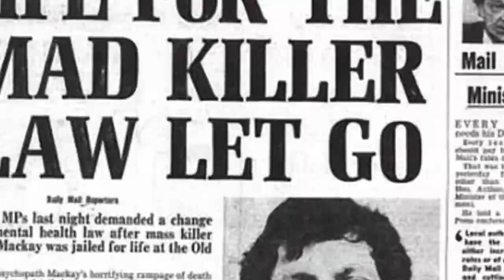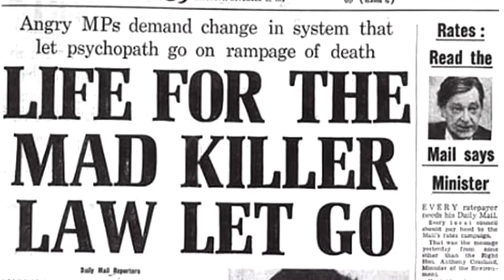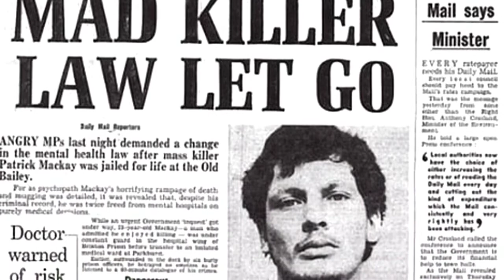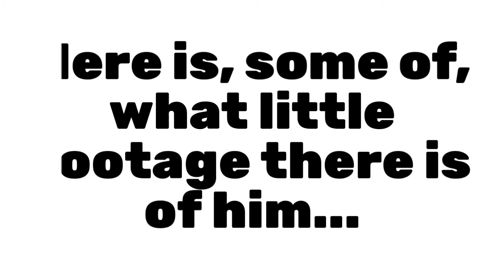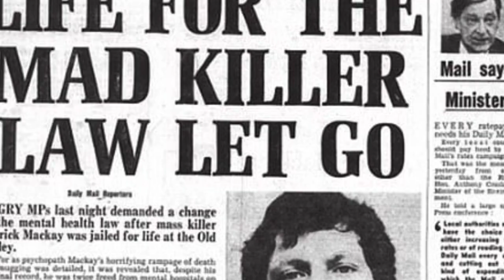Who is British Serial Killer Patrick Mackay? Britain's longest serving prisoner?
Patrick David Mackay (born 25 September 1952) is a British serial killer who confessed to murdering 11 people in London and Kent in England, from 1974 to 1975.

Early life

Patrick Mackay was born to Harold Mackay and his wife, Marion Mackay, a woman of creole descent who he had met in Guyana. As a child, Mackay was a frequent victim of physical abuse at the hands of Harold. When Mackay was 10, Harold died from a heart attack on his way to work – the result of complications of alcoholism and a weak heart. His final words to his son were 'remember to be good'.[2] Patrick was said to be unable to come to terms with the loss of his father, telling people Harold was still alive and keeping a photograph of him on his person. He refused to attend the funeral in Scotland and later assumed the role of 'father figure' within the family and beating his mother and two sisters. His mother Marion eventually moved the family from Dartford to Gravesend, but family life did not improve and the police were called to the home as frequently as four times a week. Mackay was removed from his family home on 18 occasions between the ages of 12 and 22, and put into various specialist schools, institutions and prisons. During this time, both a police officer and teacher predicted that Patrick would go on to kill.[citation needed]

Mackay was prone to extreme tantrums and fits of anger, and indulged in animal cruelty and arson (at one point setting his pet tortoise on fire). He bullied younger children, stole from elderly women's homes and from people in the street, and even attempted to kill his mother and aunt. He also attempted to kill a younger boy, and later said he would have succeeded had he not been restrained. He also attempted to set fire to a Catholic church. At 15, he was diagnosed as a psychopath by a psychiatrist, Dr. Leonard Carr, who predicted Mackay would grow up to be a "cold, psychopathic killer." In October 1968, he was committed to Moss Side Hospital, Liverpool as a diagnosed psychopath. He was released in 1972.

Adulthood and murders

As he entered adulthood, Mackay developed a fascination with Nazism, calling himself "Franklin Bollvolt the First" and filling his flat with Nazi memorabilia. He lived in London and was frequently drunk or on drugs. In 1973, near his mother's home in Kent, he met and was befriended by a priest, Father Anthony Crean. Despite this friendship, Mackay broke into Crean's home and stole a cheque for £30. Although Crean tried to persuade the police not to, Mackay was arrested and prosecuted. He was subsequently ordered to pay compensation, but never did. The incident caused a rift between the two and Mackay returned to London. It was around this time, Mackay later claimed, that he had drowned a tramp in the River Thames.

On 21 March 1975, then aged 22, Mackay used an axe to kill Father Crean at the priest's home in the village of Shorne, hacking through the victim's skull and watching him bleed to death. He was swiftly arrested after a police officer recalled the incident between Father Crean and Mackay 18 months earlier. Mackay was soon considered by police to be a suspect in at least a dozen other killings over the previous two years, most victims being elderly women who had been stabbed or strangled during robberies. Mackay later claimed to have murdered 11 people.

Mackay was eventually charged with five murders, but two charges were dropped due to a lack of evidence. In November 1975 he was convicted of manslaughter (due to diminished responsibility) and sentenced to life imprisonment. Still imprisoned more than 44 years later, he is reported to be among the 50 or so prisoners in the United Kingdom incarcerated under a whole life tariff and unlikely ever to be released.

Mackay is currently considered for release after reportedly spending time in an open prison. However, in June 2020, the hearing of the Parole Board has been postponed amidst a fresh investigation into Mackay's involvement in unsolved murders...